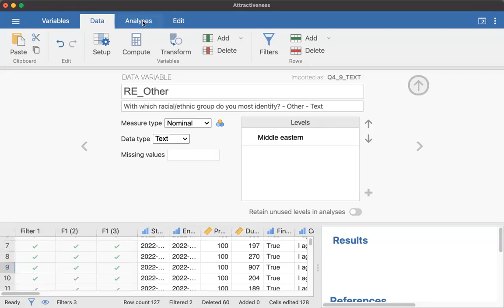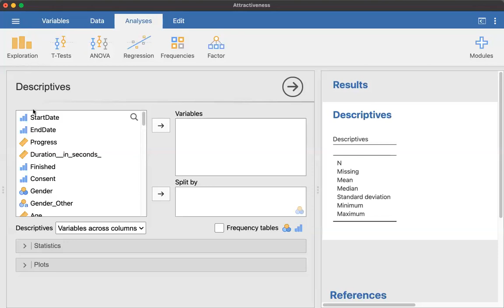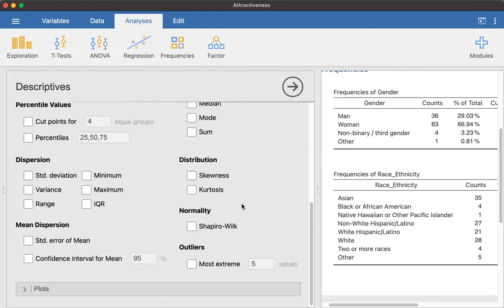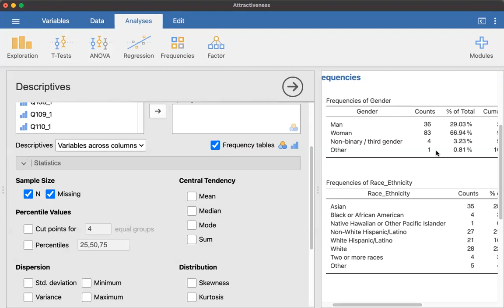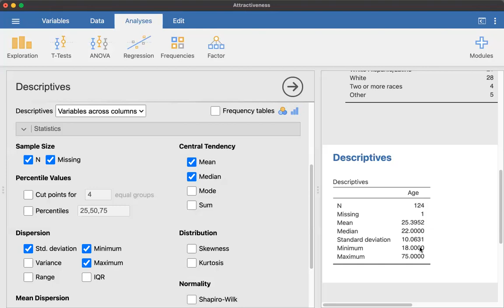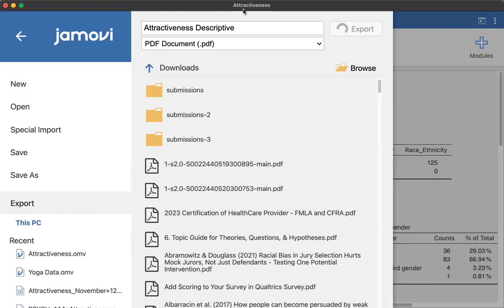Step 8: Descriptive Statistics for Demographic Variables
This video demonstrates how to conduct descriptive analyses in Jamovi and it stresses the significance of utilizing the appropriate statistics. The end of this video demonstrates how to export results to PDF from Jamovi.